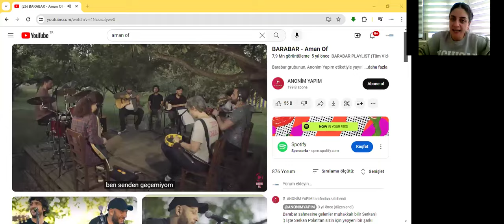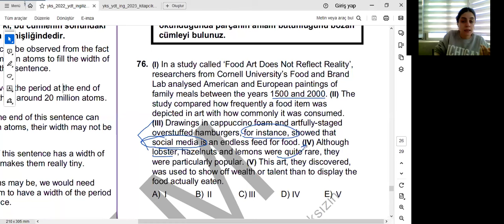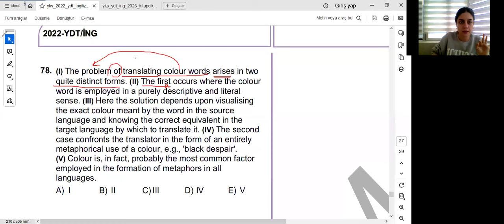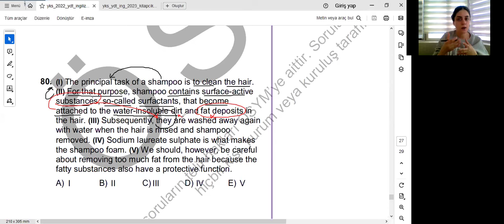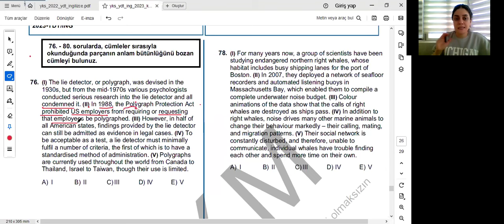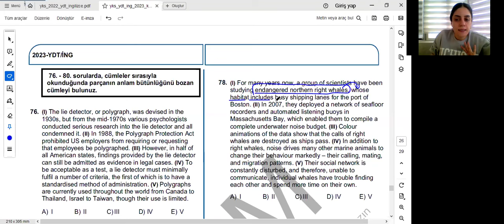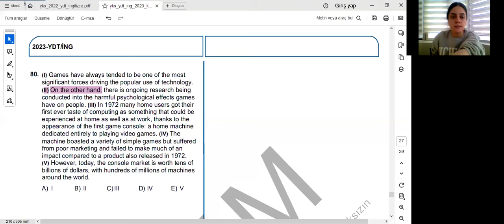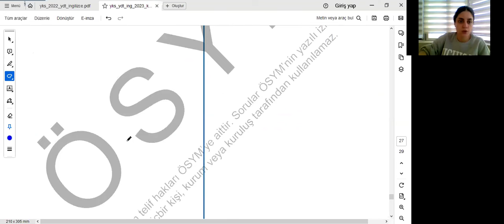İNGİLİZCE YDT ÇIKMIŞ ROMA RAKAMI SORU ÇÖZÜMÜ I ECE HOCA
✔️KELİME TESTLERİ
✔️DENEME SINAVLARI
✔️PDF KAYNAKLAR
✔️CANLI DERSLER
✔️VİDEO DERSLER

T.me/sinavkampi